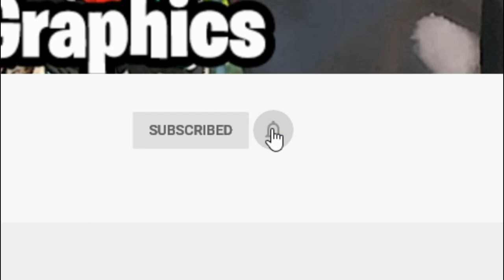New Yacht Club Condo's!!! (Real Life Mods #120) GTA 5 MODS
Get a ZAP-Hosting server with a 10% lifetime discount
on the entire term of all products using the following
code HERE: gamesgraphics-a-7393

💯S/O TO ALL THE CHANNEL MEMBERS: (Updated 6/4/20)
     t1dowd
     Gaming With D H
     Rental580 Uncle
     OG_DanTheMan
     LocBoiGaming - Pro Supporter
     RKFU PS4
     Aravya Agney
     Pleiadian Life - Platinum Supporter
     Desmond Smalls
     SupaDave334
     LilBCaz2018
     j reggs - Pro Supporter
     Patron Holandes
     Jimmy Jam
     Jaron Footman
     Taylson Costa
     Dwayne Turner - Platinum Supporter
     The Independent Monkey

***My Equipment:

🎮OMEN by HP Gaming Desktop Computer:

🎤Blue Snowball iCE USB Mic:

📺LG 34-Inch 21:9 UltraWide IPS Monitor: